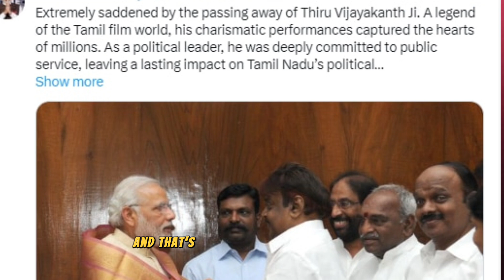DMDK Chief Vijayakanth Passes Away After Testing COVID Positive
Veteran Tamil actor and Desiya Murpokku Dravida Kazhagam (DMDK) party founder Vijayakanth passed away on Thursday at a Chennai hospital. He was 68 years old. Vijayakanth had tested positive for COVID-19 recently and was on ventilator support before he died of breathing complications.

Vijayakanth was a hugely popular actor in the Tamil film industry during the 1980s and 1990s. He was affectionately called "Captain" by fans and supporters after playing several action hero roles.

He entered politics in 2005 and founded the DMDK party, positioning it as an alternative to the dominant Dravidian parties in Tamil Nadu. The DMDK allied with both the AIADMK and DMK over the years but Vijayakanth's failing health had reduced his public appearances.

The actor-politician was hospitalized on December 8th after testing positive for COVID-19 amidst the latest pandemic wave. His health deteriorated over the next few weeks, eventually succumbing to his illness at the age of 71.

Vijayakanth had acted in over 150 films during his career, endearing him to scores of fans across Tamil Nadu. As news of his demise spread, tributes poured in from the film fraternity and Tamil political leaders.

This video pays tribute to the iconic "Captain" Vijayakanth after his unfortunate demise due to post-COVID complications. Watch this space for more updates on the DMDK party's future without its charismatic founder.